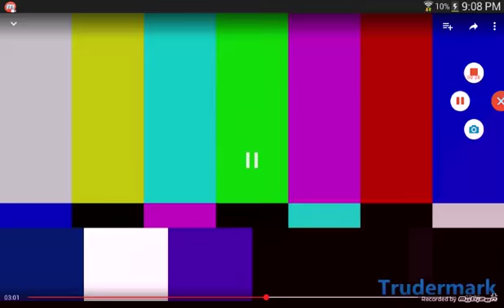I did not copied this.funny sponebob